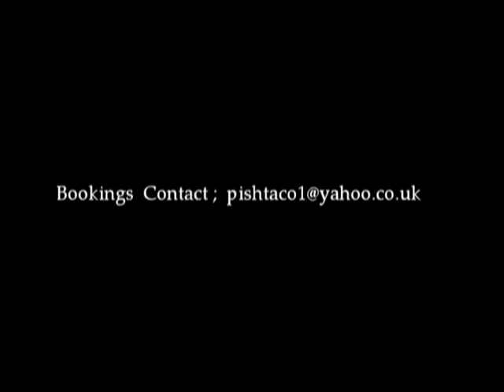CHILDREN OF THE SUN -JOSE NAVARRO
An edited  video of a recent performance recorded in London late last year  written and directed by Jose Navarro.  A full length unedited version of the complete performance is available if you are interested in booking the show for 2012 .`children of the sun` with puppets by jonathan hayter and original soundscor e by cameron McBride... visit the website;